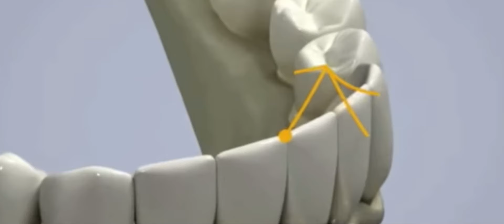Le bon calage des dents - OCCLUSION dentaire incisives et molaires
L’occlusion dentaire est extrêmement importante car elle permet d’obtenir les bon mouvement lors de la mastication ou de la déglutition

Ce calage entre les dents maxillaire (du haut) et mandibulaire (du bas) peut être déterminer à l’aide d’un « papier spécial d’occlusion »

Il permet de confirmer les bon rapports entre les dents afin d’éviter des usures et tensions excessives